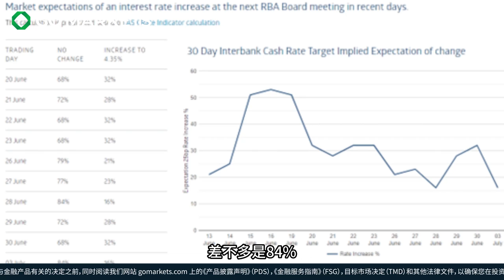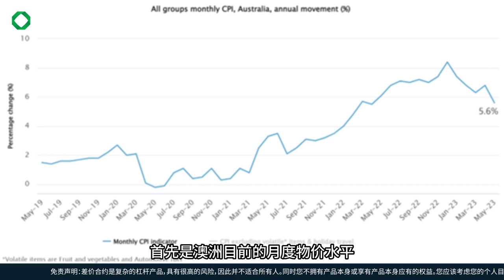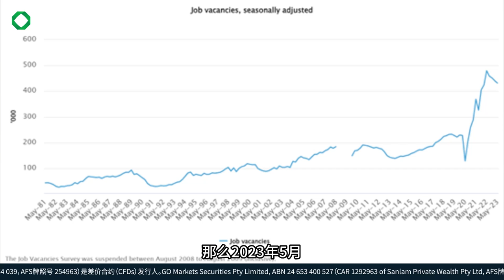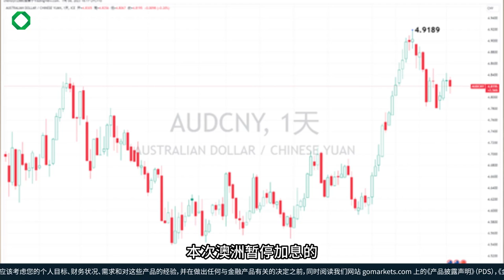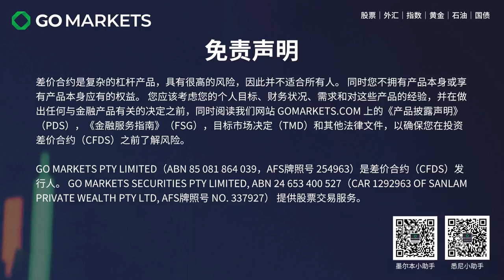暂停！7月澳联储利率决议 | GO Markets 每日财经点评